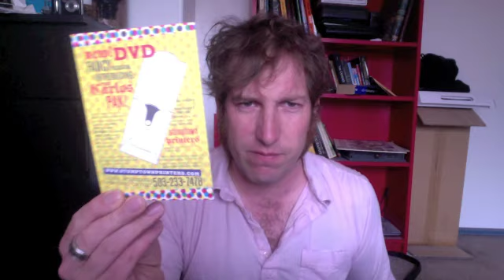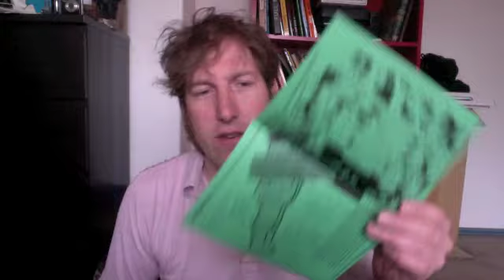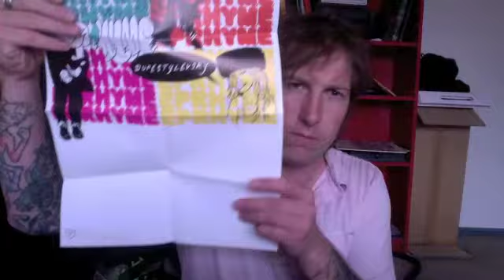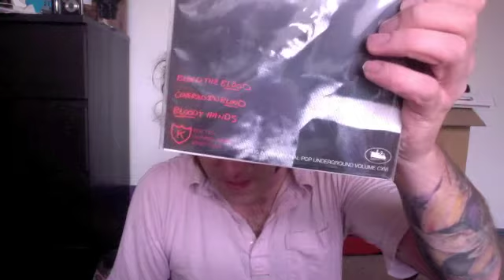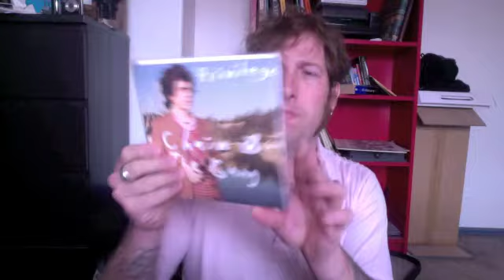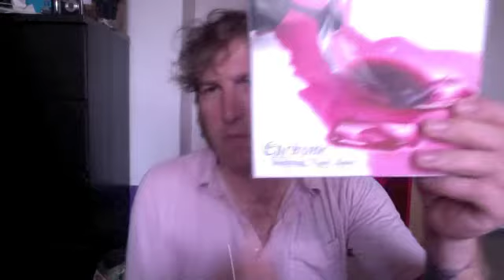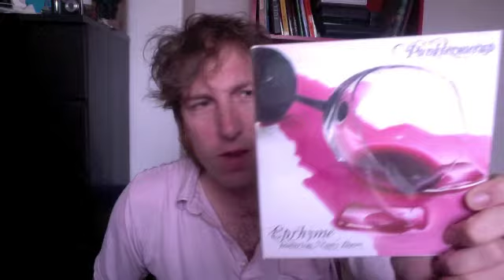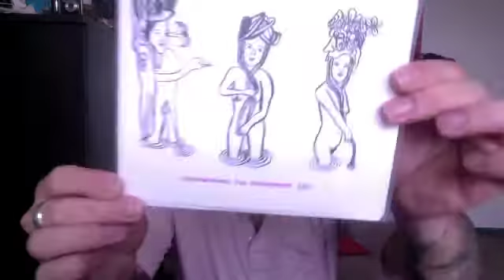DTV2011 18- the RL Wallace Collection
Zine scene plus 45s!